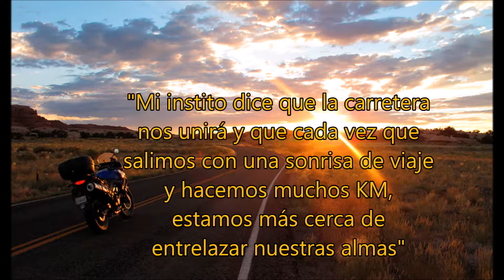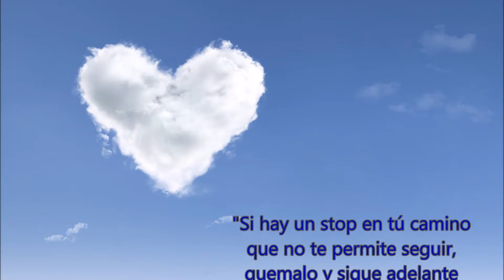Frases Mías parte 1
Este vídeo va solo de una recopilación de frases escritas solo por mi y es una primera parte. Con el tiempo, cuando tenga ideas y esté inspirado, publicaré la 2n parte, 3r y así haciendo.

Además también es para que no penséis que tengo el canal abandonado xd.

Y aqui os dejo mis páginas para que podáis uniros a ellas o dar un mg: